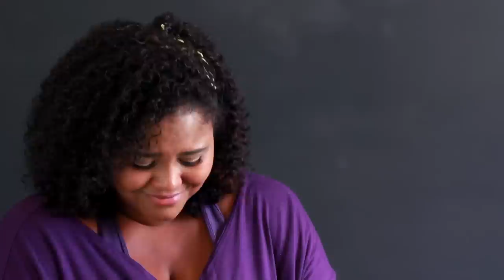Videobook Drama - JESSICA SODRÉ - "Tudo Me Faz Lembrar Você"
Atriz: Jessica Sodré (DRT 46473/RJ)
Casting Comunidade Artistas
Texto e Direção: Alê Periard
Direção de Fotografia: Gabriela Leite
Maquiagem: Virgínia Castellões
Produção: Comunidade ARTISTAS